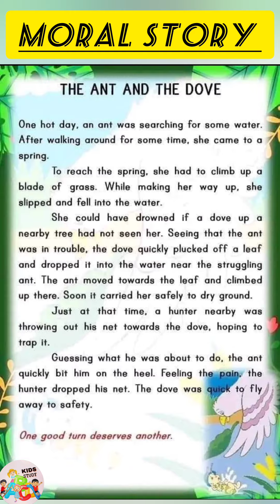THE ANT AND THE DOVE | MORAL STORY | KIDS SHORT STORY